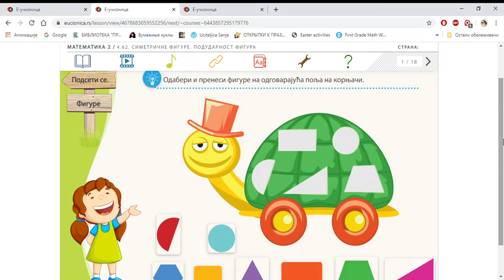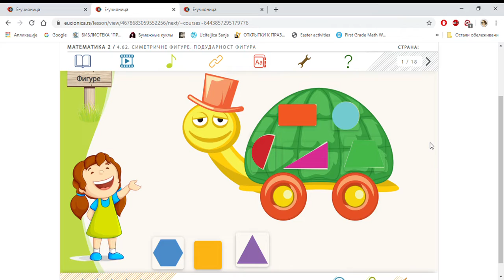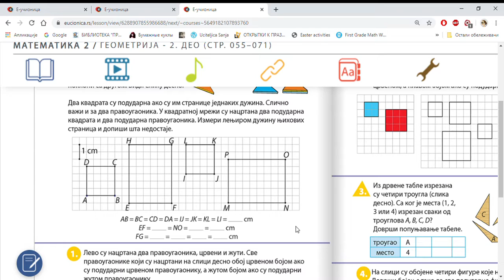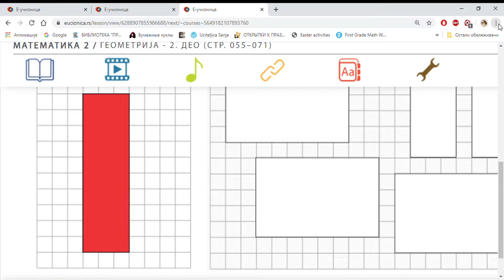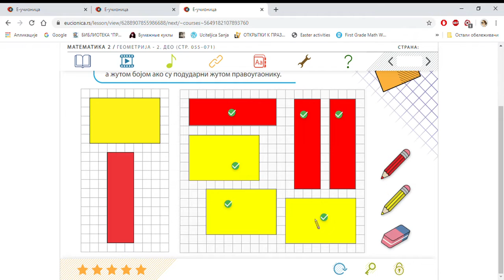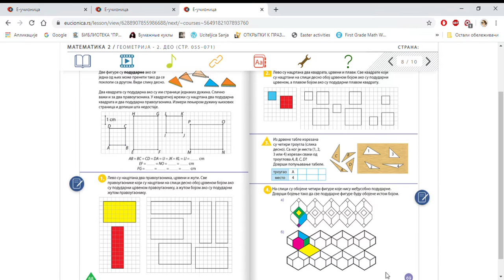Podudarne figure - učenje na daljinu